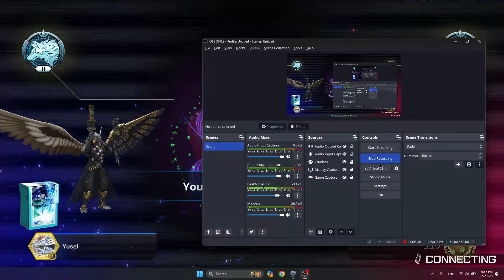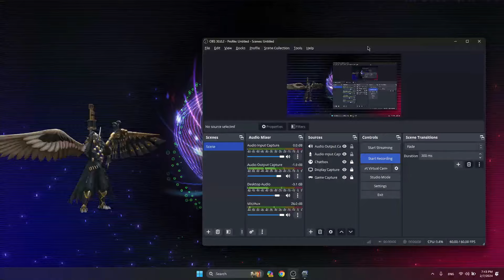Nhập môn Master Duel part 28 - Update Virtual World Calamity ( Lock Calamity combo) - 2 card combo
0:00 : Giới thiệu deck ( Introduce )
0:10 : Decklist
5:25 : Combo 1
13:18 : Combo 2
21:37 : Duel rank Master Duel
50:25 : Highlight